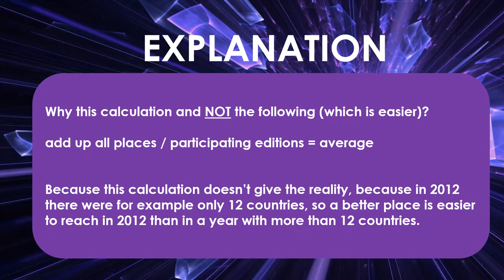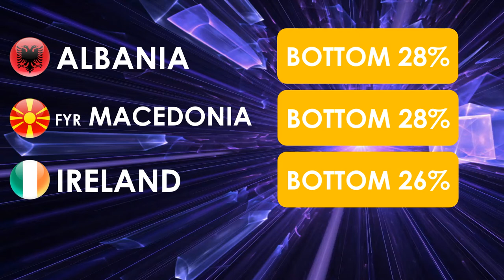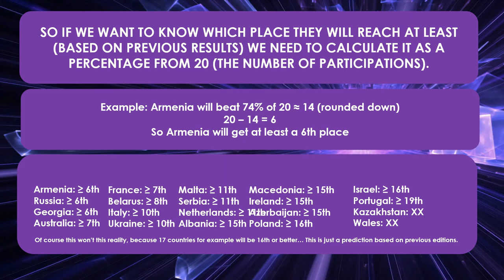JESC Stats: Previous results participating countries (2018)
In this video I will show you the average rank at the scoreboard of all twenty participating countries in the Junior Eurovision Song Contest 2018 over the past.

Everything is based on real data. No own opinion. 100% facts.

Let me know if you want more statistics videos like this!